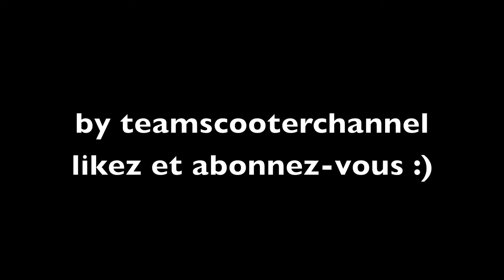Scooter check v1. 100abbo!!!!!!!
SCOOTER CHECK V2 #100 ABBONNE